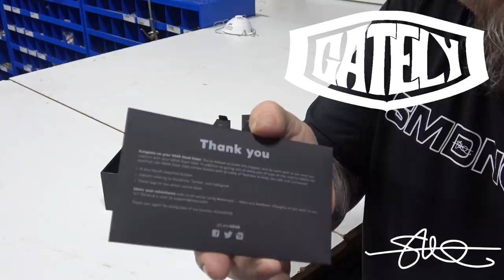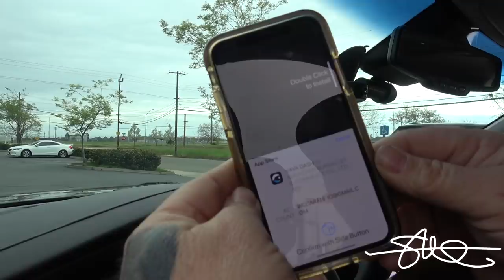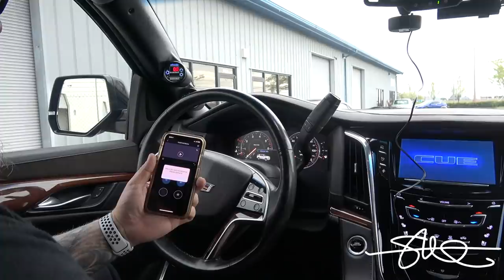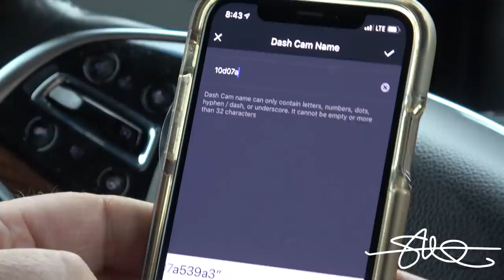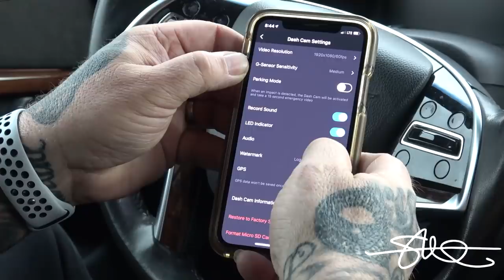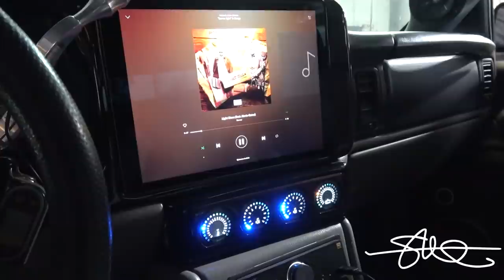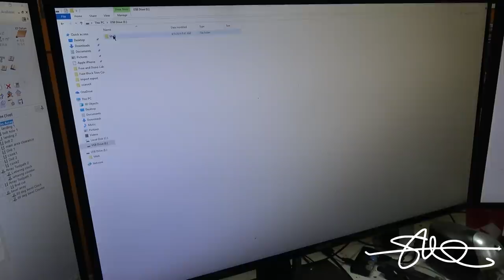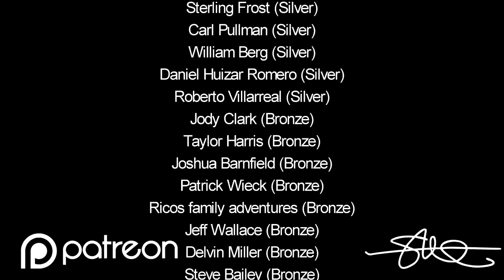Vava HD 360 Swivel Dash Cam Unboxed, Turbo-Tested & LOUD BASS Approved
This camera is pretty nice! I like it! Find one here if interested and use code: R3YTMZGE